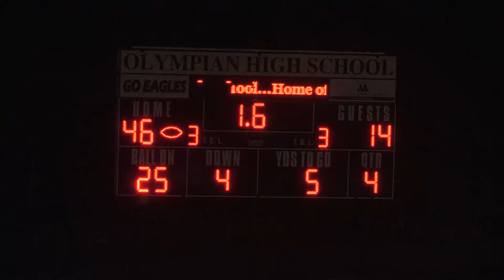Mater Dei Catholic at Olympian - 2017 High School Football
October 27, 2017 - Mater Dei Catholic Crusaders at Olympian Eagles